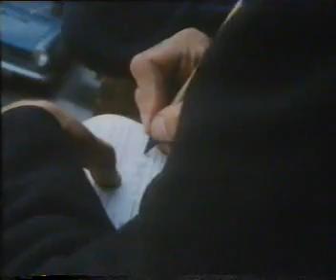London Fire Brigade - Shouts Part 2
Documentary Insite into London fire Brigade featuring B30 Brixton station. Sorry about video quality taken from an old BASF video tape.
Copyright BBC - 1983